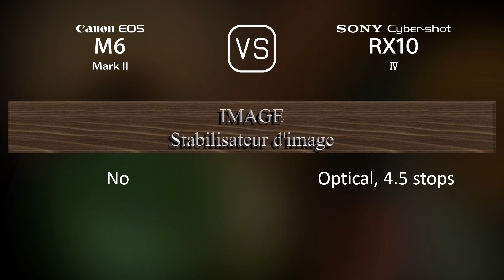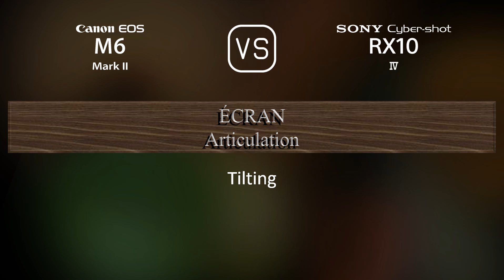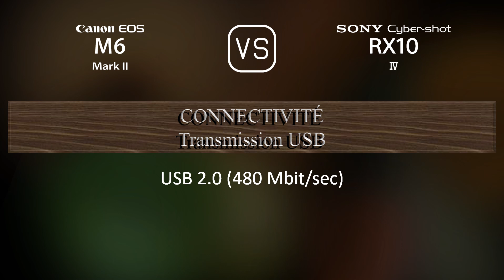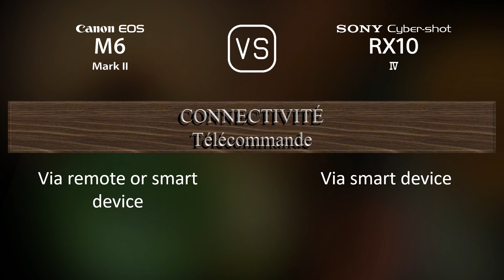Canon EOS M6 II vs. Sony Cyber-shot RX10 IV: Une Comparaison de Caractéristiques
Cette vidéo fournit un aperçu des fonctionnalités du Canon EOS M6 II et du Sony Cyber-shot RX10 IV dans une comparaison de caractéristiques (comparison of specifications).

00:25 LANCEMENT
00:33 BOÎTIER
00:40 CAPTEUR D'IMAGE
01:01 IMAGE
01:16 OPTIQUE ET MISE AU POINT
01:58 ÉCRAN
02:16 VISEUR
02:30 FONCTIONNALITÉS PHOTOGRAPHIQUES
03:24 FONCTIONNALITÉS VIDÉOGRAPHIQUES
03:38 STOCKAGE
03:42 CONNECTIVITÉ
04:07 CARACTÉRISTIQUES PHYSIQUES
04:24 AUTRES CARACTÉRISTIQUES